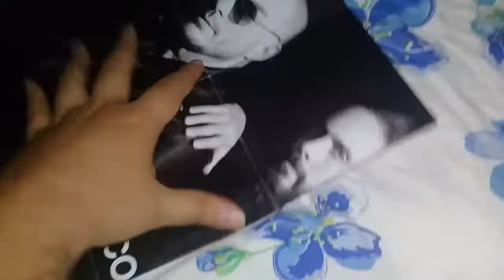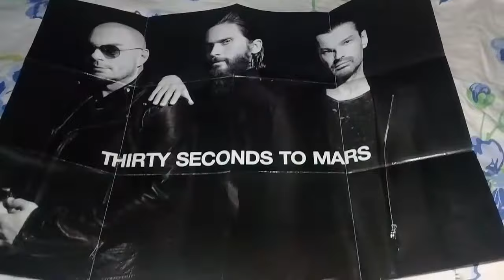Unboxing Cd 30 Seconds to Mars - America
America é o quinto álbum em estúdio da banda norte-americana 30 Seconds to Mars. Foi lançado em 6 de abril de 2018 pela Interscope Records, distribuído pela Universal Music.